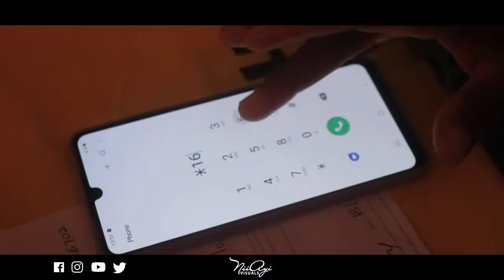miWay Insurance In Kejetia Kumation Activation